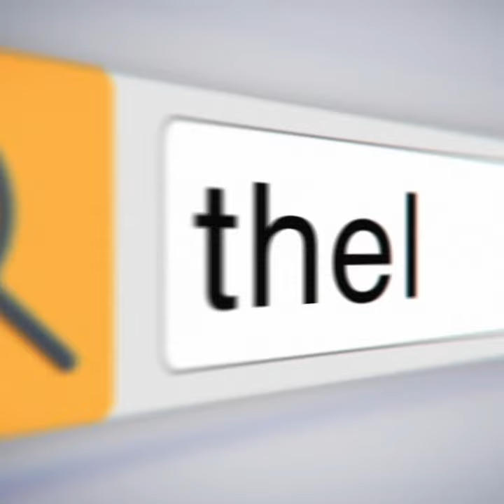ഞെട്ടിക്കുന്ന അപകടദൃശ്യങ്ങൾ പങ്കുവച്ച് അബുദബി പോലിസ് |THEJAS NEWS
റോഡ് അപകട ഇരകളുടെ അന്താരാഷ്ട്ര ദിനത്തിലാണ് അബുദബി പോലിസ് വീഡിയോ പുറത്തുവിട്ടത്